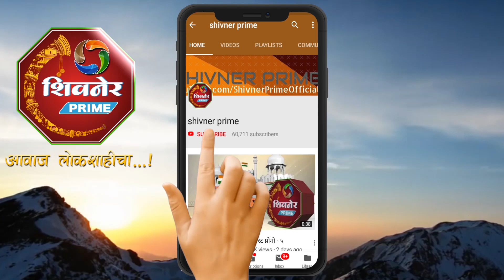आ. सोनवणेंच्या पाठपुराव्यात कुकडीबाधितांना २५ वर्षानंतर मिळणार पैसे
आ. सोनवणेंच्या पाठपुराव्यात कुकडीबाधितांना #२५ वर्षानंतर मिळणार